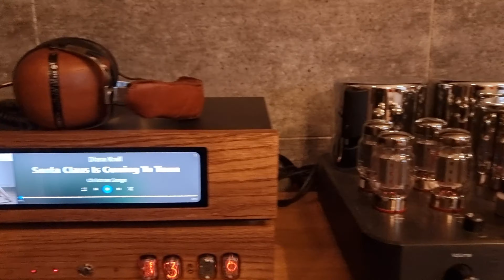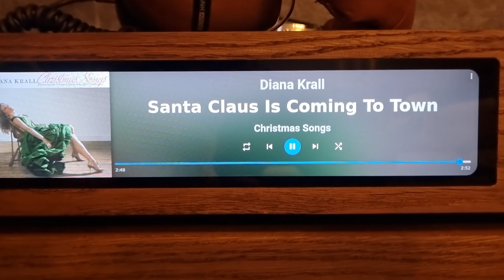Diana Krall - "Santa Claus is coming to Town" Martin Logan CLS, Ayon Triton.